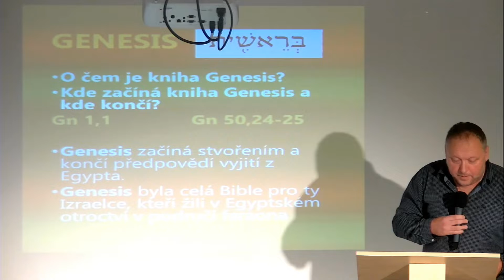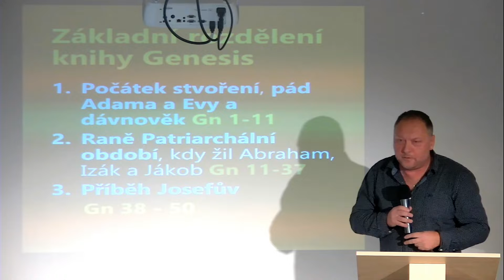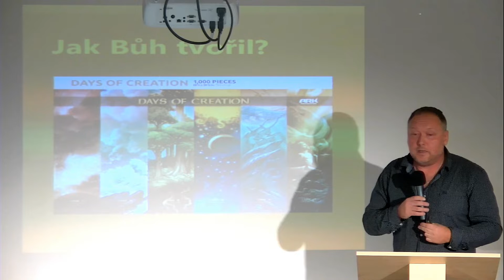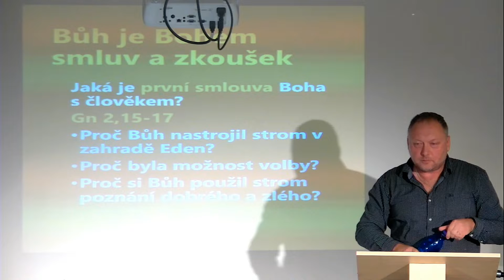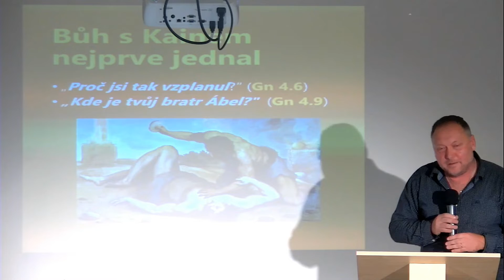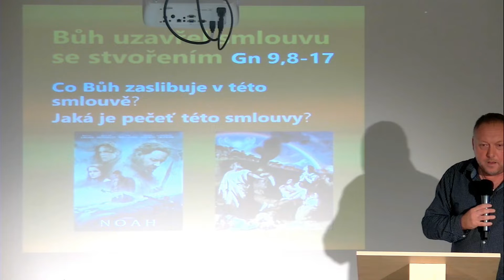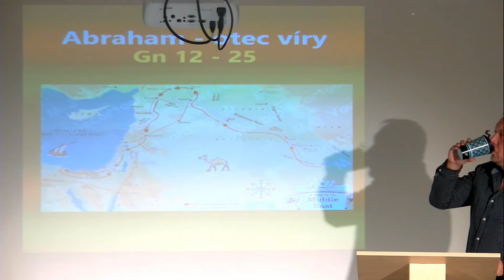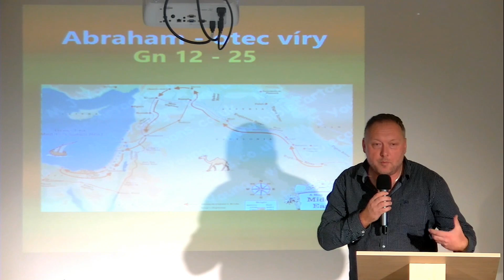Starý zákon mluví - kniha Genesis // Hynek Jindra // 04.10.2022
Vítejte na kanále Církve bratrské Litvínov.

Jsme moc rádi, že se díváte a doufáme, že najdete to, co hledáte.

Jsme obyčejní lidé, kteří věří, že Ježíš Kristus je reálný i dnes. Věříme, že Ježíš Kristus má moc měnit život člověka v jakékoli životní situaci tak, že může žít jiný, lepší život.

Církev bratrská Litvínov